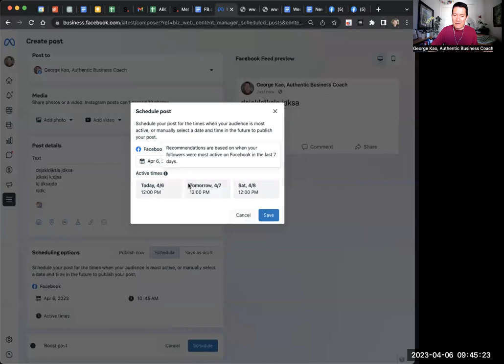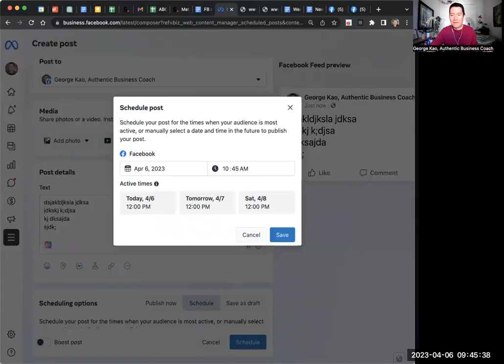What's the best day / time to post on social media? My unconventional answer...